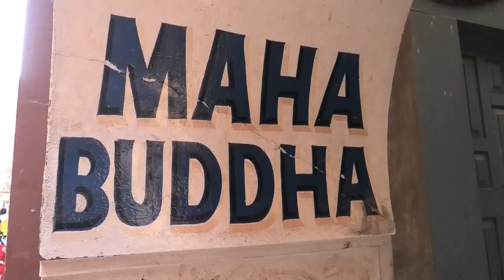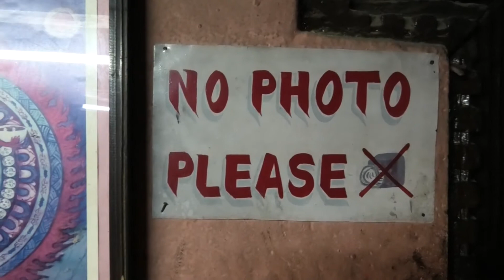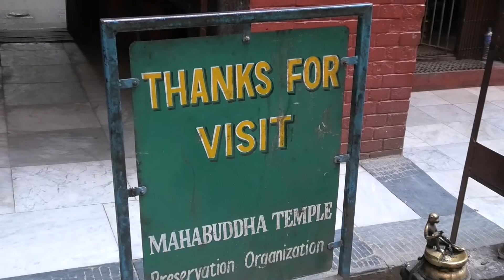Sangye Tong Ku Neykor/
Tashi Deleck and Hello everyone 😊!

I hope you enjoy watching Sangye Tong Ku neykor pilgrimage with me.

Thank you very much for your time and I appreciate 🌈.